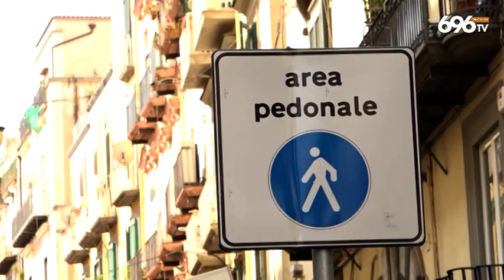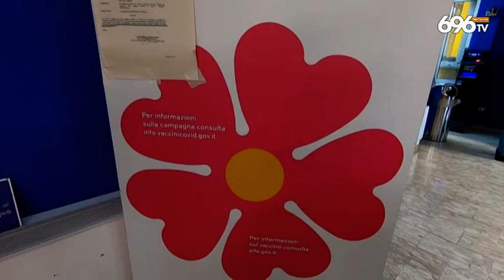Covid, 13 morti e 493 casi: allarme commercio